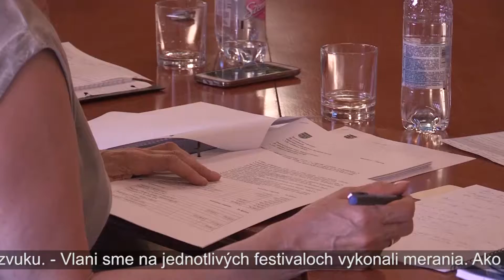Organizátori podujatí môžu počítať s prísnymi kontrolami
Samospráva Dunajskej Stredy v septembri roku 2016 prijala tzv. festivalové nariadenie, ktoré upravuje podmienky usporiadania kultúrnych podujatí. Mestský úrad vlani obdržal niekoľko sťažností od obyvateľov na niektoré podujatia, preto organizátori akcií v roku 2019 môžu počítať s prísnymi kontrolami na základe ustanovení predmetného nariadenia.